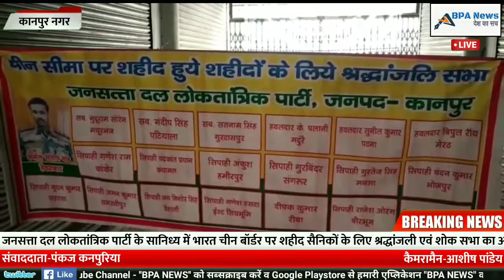जनसत्ता दल लोकतांत्रिक पार्टी के सानिध्य में भारत चीन बॉर्डर पर शहीद सैनिकों के लिए श्रद्धांजली एवं